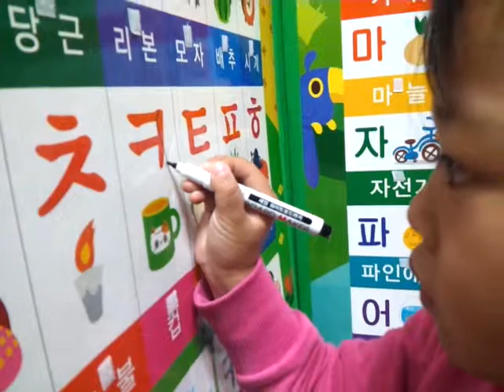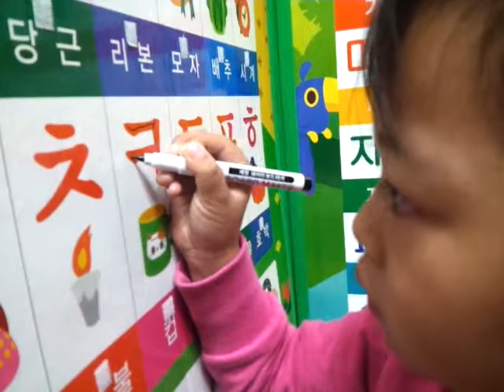MinHyeongYoo practice writing... 12/6/13